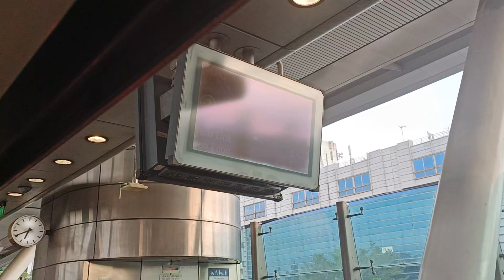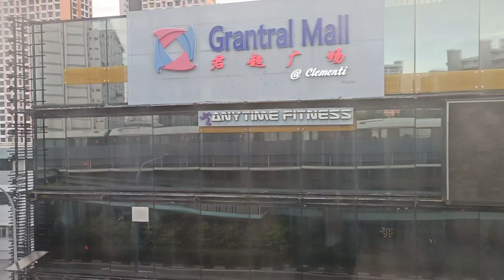[Another KNS Back on EWL] SMRT Trains - KNS C751B [351/352] [Dover → Clementi]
Time of recording: 1843hrs
Train Model: Kawasaki Nippon Sharyo C751B
Train Run: 346
Depot of Origin: Tuas West Depot
Final Destination Depot: Tuas West Depot
Carriage filmed at: 2352 A4/B4
AM/PM/Full Day: TWD PM Peak Service (Last Trip)

This video features a KNS C751B, 351/352, which is from TWD to serve EWL for the PM Rush Hours for 1 Round Trip, from EW22 Dover to EW23 Clementi. 351/352 would first get onto the tracks of EWL after being borrowed from UPD to do Run 142 AM Peak from CHD. Welcome back onto the tracks of EWL after spending almost 2 months on NSL. This is another KNS to return back to EWL, after 327/328. Strong Motor can be heard on car 2352 A4/B4.